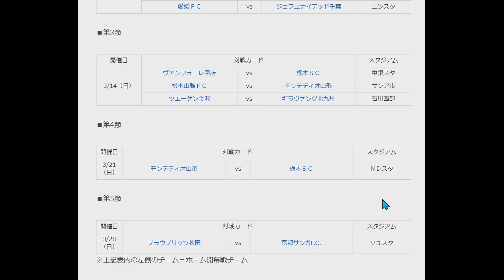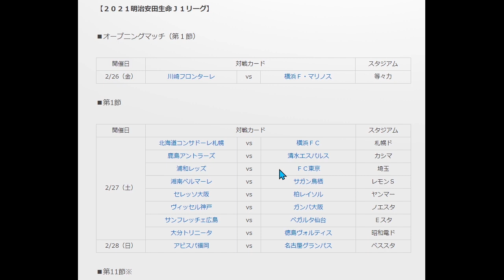速報【2021Jリーグ開幕カード決定！】川崎フロンターレ×横浜F・マリノスのオープニングに、各昇格クラブ等全マッチ紹介！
2019年～大塚や渋谷で行っていた、

オンライン第1回：2020/09/17（木）21時～
オンライン第2回：2020/10/20（火）21時～
オンライン第3回：2020/11/19（木）21時～
オンライン第4回：2020/12/15（火）21時～

2017年、DAZNの実況を行うことになった井上マーが

2018/10/10　1本目の動画リリース
2018/11/08　登録者1,000人突破
2019/02/22　登録者10,000人突破
2019/03/19　リアルトークライブ#1「大塚ドリームシアター校」開始
2019/04/08　ミルアカマンデーライブ#1スタート
2019/09/16　リアルトークライブ#5「渋谷ロフトナイン校」
2020/02/20　Jリーグ推進委員会イベント@渋谷DAZN CIRCLE
2020/11/01　DAZN主催の「DAZN欧州組応援部」のメンバーに加入

・FIFA20
・あつ森
・フォートナイト
・APEX

・キュン学部
・Tokyo Walker
・作業雑談…

　2020年はリモート・過密日程の関係上、週末の試合のレビューをお送りしています！